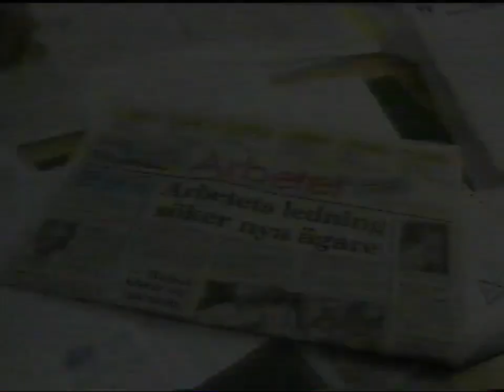Tv4 - Reklamblock Och Programtrailers - 110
Blocket innehåller reklam och trailer för:
filmnet
nyheterna